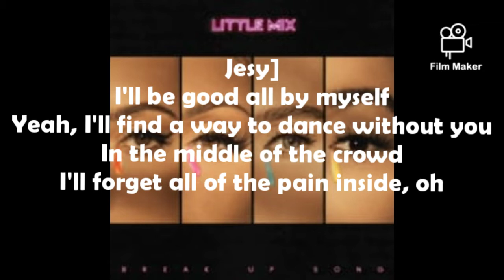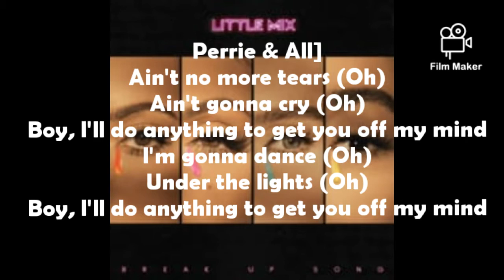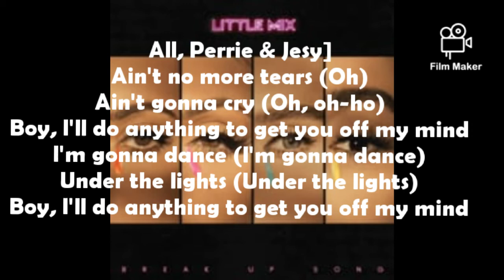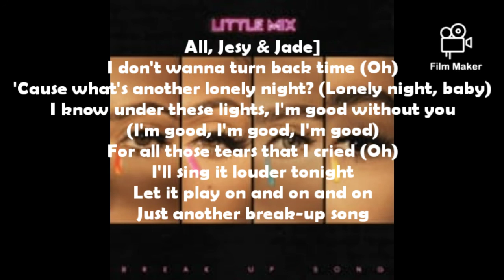Little Mix - Break Up Song Lyrics